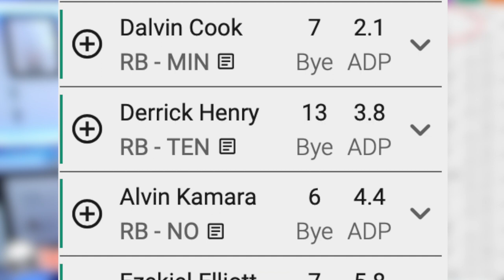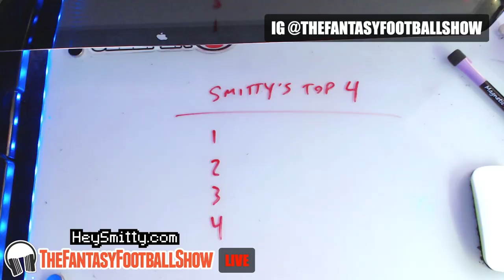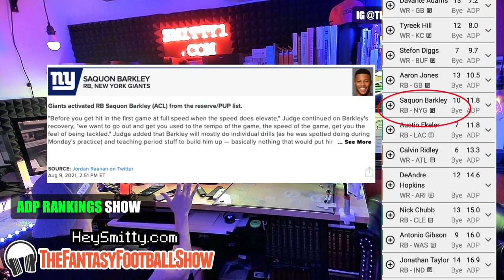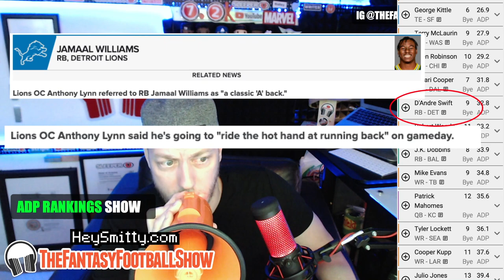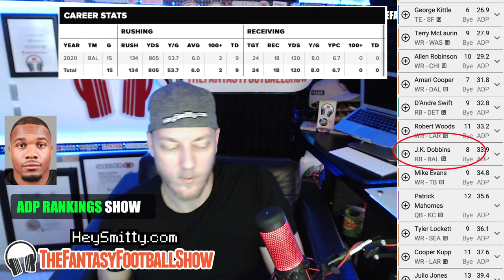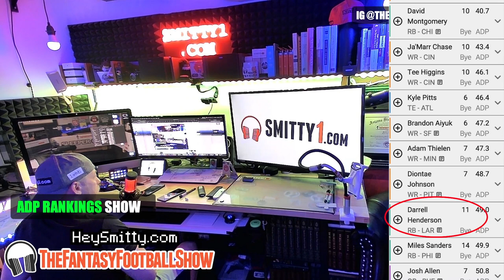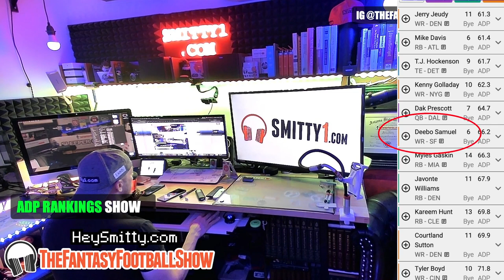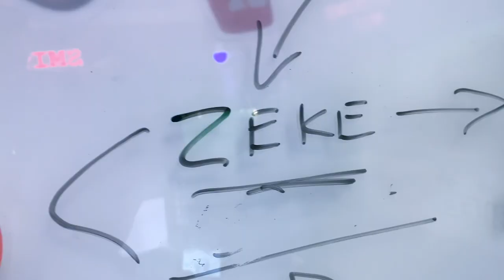Sleepers: 2021 Fantasy Football ADP Rankings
On this episode of The Fantasy Football Show, Smitty talks about Sleepers inside 2021 Fantasy Football ADP Rankings

🖥Get Smitty's Rankings and Predictions?

Time Stamps:
0:00 - Intro
1:53 - Derrick Henry
2:31 - Ezekiel Elliott
2:57 - Tony Pollard and AJ Dillon
3:09 - Ezekiel Elliott and Tony Pollard
3:21 - Alvin Kamara
5:10 - More Tony Pollard
5:19 - Christian McCaffrey
5:20 - Top 4 Overall Players in 2021?
5:50 - Travis Kelce
6:05 - This year's Breakout Tight End?
6:44 - Stefon Diggs
7:12 - Josh Allen and Stefon Diggs
7:26 - Aaron Jones
7:43 - Jonathan Taylor
8:04 - Antonio Gibson
10:14 - Early Quarterback Drafting
10:20 - Josh Allen
11:57 - Antonio Gibson a top 5RB?
12:27 - Jonathan Taylor
13:19 - Calvin Ridley
13:24 - Saquon Barkley
18:59 - Austin Ekeler
19:09 - DeAndre Hopkins
19:30 - Justin Jefferson
19:53 - Joe Mixon
20:50 - JK Dobbins
21:06 - Najee Harris
21:11 - Justin Jefferson again
22:05 - Ceedee Lamb
23:08 - Darren Waller
23:20 - Keenan Allen
23:24 - George Kittle
23:39 - D'Andre Swift
25:26 - JK Dobbins again
25:46 - Patrick Mahomes
28:37 - David Montgomery
28:40 - Kyle Pitts
29:11 - Ja'Marr Chase
29:19 - Brandon Aiyuk
29:25 - Dionate Johnson
29:43 - Chase Claypool
29:45 - Darrell Henderson
30:14 - Miles Sanders
30:41 - Travis Etienne
30:49 - Josh Allen is the steal of fantasy football 2021?
32:35 - Josh Jacobs
32:47 - Jerry Jeudy, Mike Davis, TJ Hockenson, Kenny Golladay, Dak Prescott
33:00 - Myles Gaskin
33:01 - Javonte Williams
34:03 - Kareem Hunt
34:08 - Trey Sermon
34:26 - Russell Wilson
34:29 - Michael Thomas
34:50 - Devonta Smith
35:20 - Justin Herbert
36:34 - Michael Carter
36:40 - Darnell Mooney
36:50 - James Robinson
36:51 - Elijah Moore
37:29 - AJ Dillon
37:50 - Tyler Higbee
37:56 - Jalen Hurts
38:00 - Noah Fant, Logan Thomas, Goedert
38:08 - Trey Lance
38:32 - Tony Pollard
39:22 - Kenyan Drake
39:31 - Play Underdog Fantasy
40:17 - Get 1on1 Text Advice at